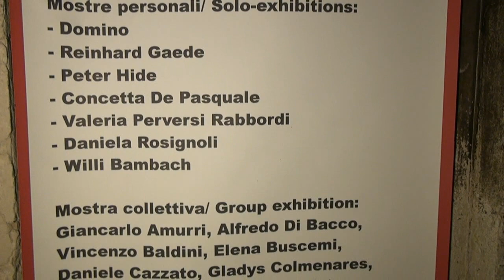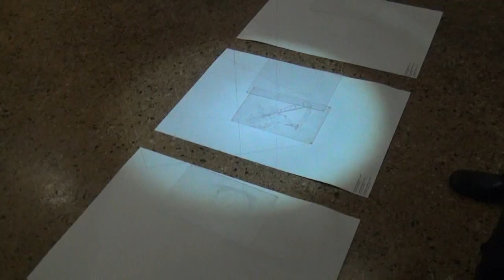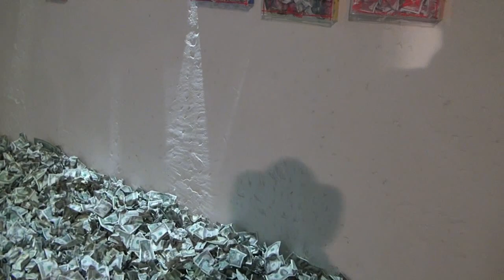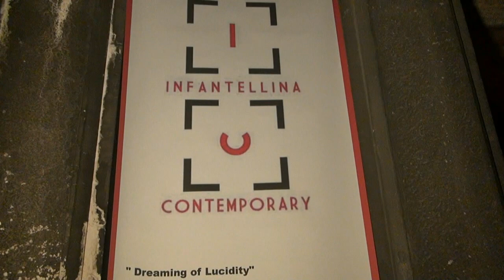ARTISTI a Palazzo Zenobio Venezia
Grande Esposizione d'Arte a Venezia a Palazzo Zenobio. Direttore Artistico Marco Agostinelli, tra i tanti Artisti presenti si intervistano: Katia Margolis,  Giancarlo Marcali, Concetta De Pasquale. 3 Dic.2011  Video di Leonardo Orlandi interviste Michele Serra - Leo video 2011